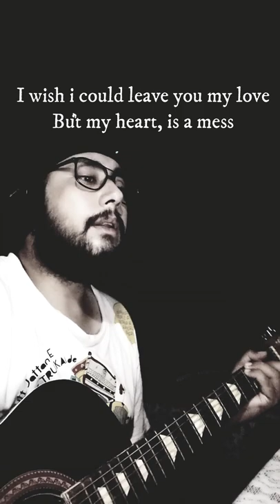COLDMESS _ PRATEEK KUHAD _ ACOUSTIC _ COVER _ CHERRY'S _ LOUNGE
What is the meaning of cold mess?
“Cold/Mess is about love, heartache, angst and conflict — a conflict brought about by a relationship that on a deeper level may possibly be flawed,” says Prateek about the EP.

Alternative/Indie